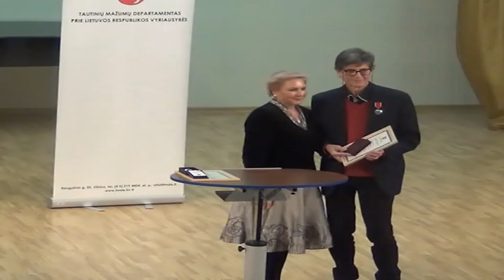Департамент нацменьшинств Литвы и День прав человека. Часть 2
Департамент национальных меньшинств Литвы провёл церемонию награждения представителей национальных общин страны.
Мероприятие было приурочено к международному Дню прав человека, традиционно отмечаемому в мире 10 декабря